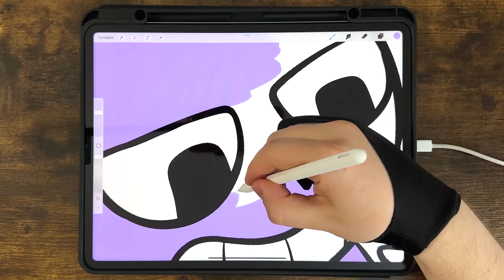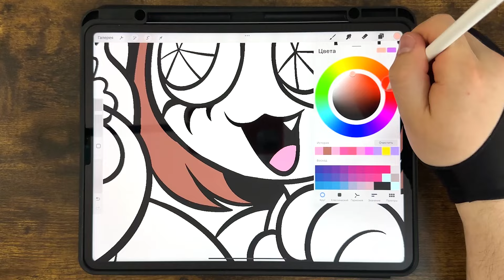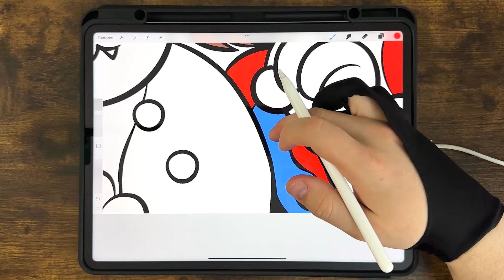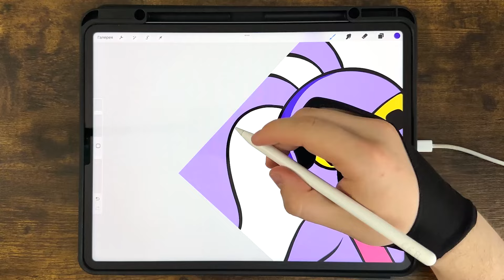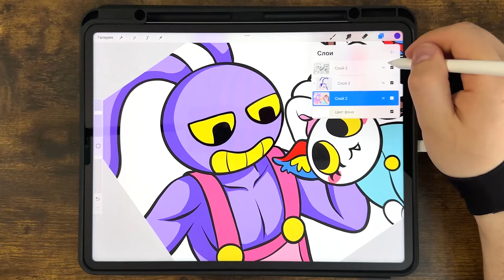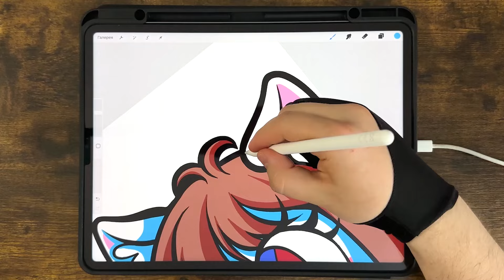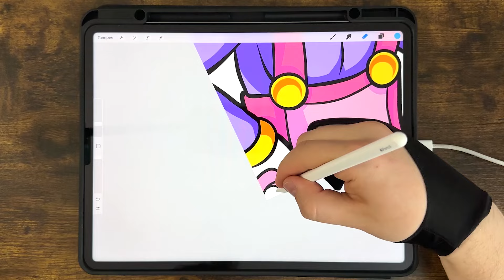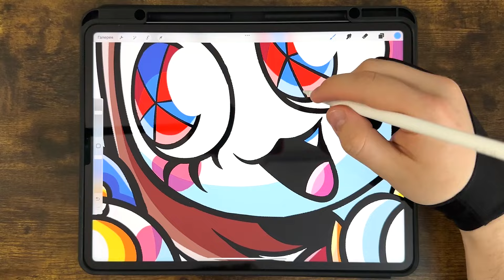LOVE STORY POMNI & JAX, BUT CAT FAMILY Coloring Pages / How to Color The Amazing Digital Circus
✍️ LOVE STORY POMNI & JAX Coloring Pages / How to Color The Amazing Digital Circus

🖖Hello!Today you will learn how to color POMNI & JAX from Digital Circus.
Happy viewing!